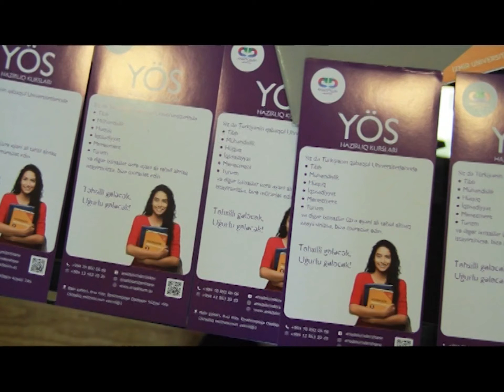Anadolum Dershane YÖS hazırlığı iştirakçısı Şəms Əliyeva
İstanbul Universiteti YÖS imtahanında maksimal nəticə  (100) göstərən Anadolum Dershane tələbəsi Şəms Əliyeva öz təəssüratlarını sizinlə bölüşür.
Bizimlə əlaqə saxlamaq üçün :
📌 İbrahimpaşa Dadaşov küçəsi 74V (Azadlıq Prospekti m/s -nın yaxınlığı)